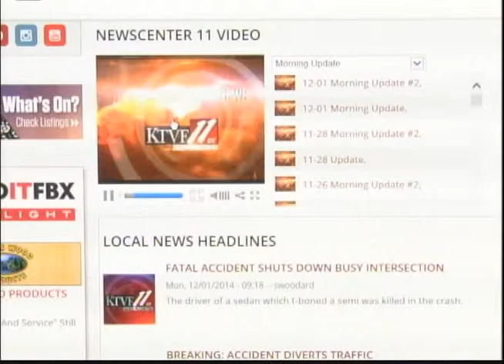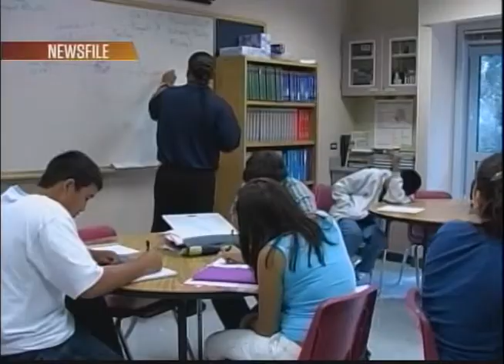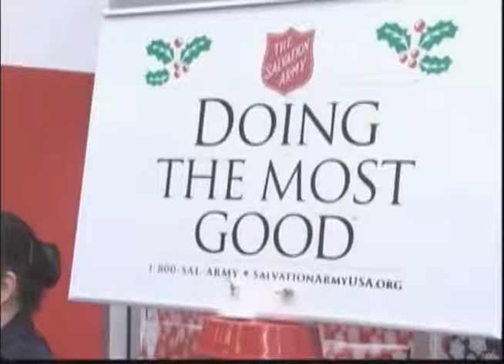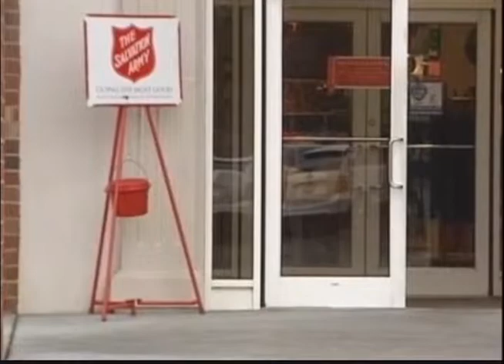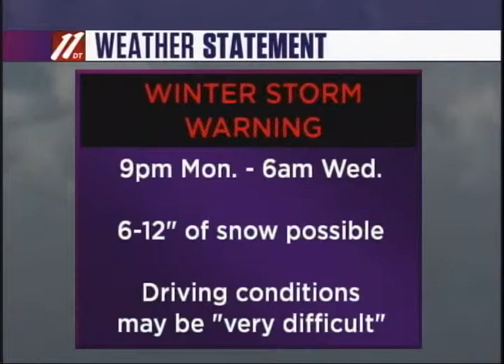Fbx Evening News, 12-1